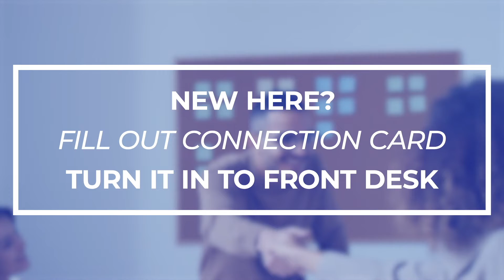Upcoming Events - 6/7/20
This is the official Youtube Channel of Calvary Assembly of God in Orange Park. Here you can watch live every Sunday at 10am and have access to the entire archive of our previous services.